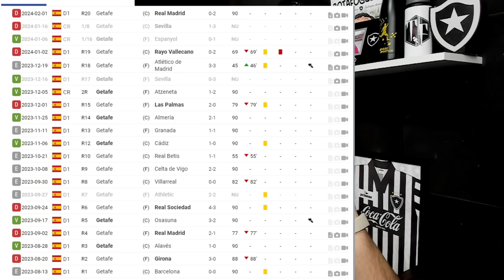🚨 LATERAL DIREITO CHEGANDO: BOTAFOGO TEM NEGOCIAÇÕES AVANÇADAS COM DAMIÁN SUÁREZ, DO GETAFE!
Leonardo Dantas

Thiago Quintela